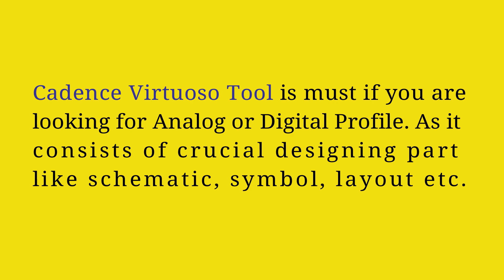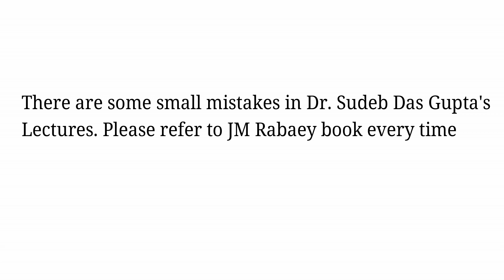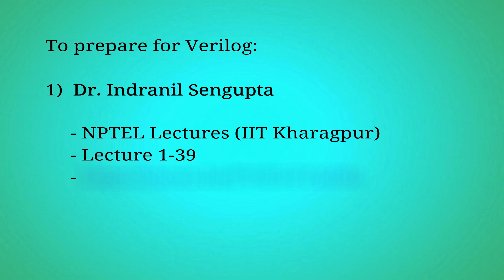Source of preparation for interviews || Jashan Jain || IIT Mandi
Sharing the source materials from which i had prepared for the interviews. Remember these are not the only sources of preparation.

Please search directly on youtube, i am sure it will get you to exact source. Thanks.